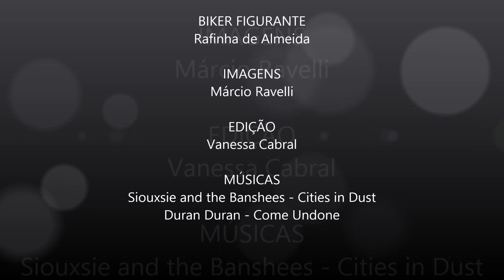Pista de XCO da 2a Etapa do Circuito GP Ravelli 2015 - Fazenda Pirahy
Saiu o primeiro vídeo com imagens da pista da Fazenda Pirahy, que será palco da prova de XCO (11/04) e parte da prova de XCM (12/04) do Circuito GP Ravelli que comemora 10 anos em 2015!
A pista está uma delícia, com singles divertidos, fluidos, e com algumas subidinhas mais duras.